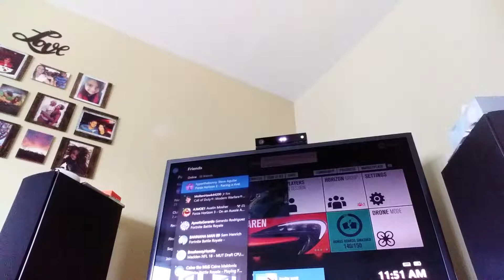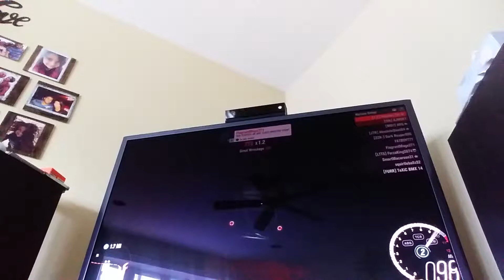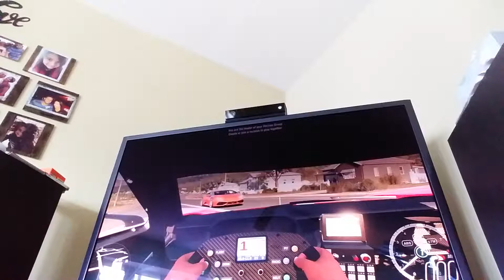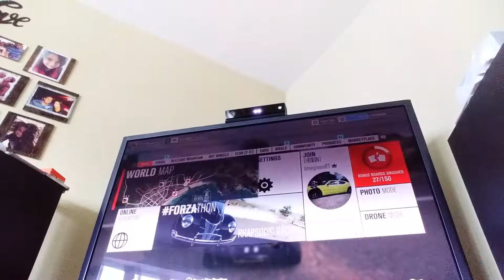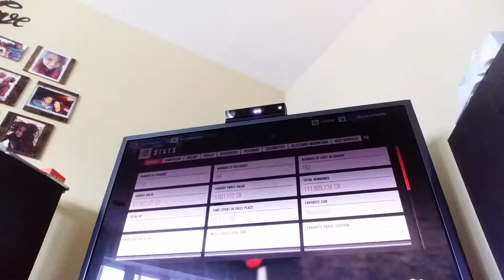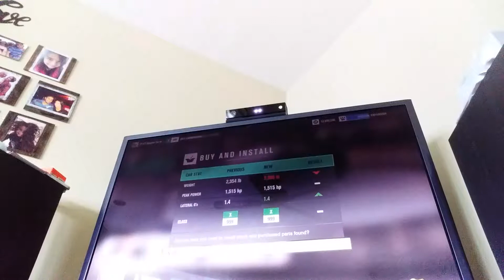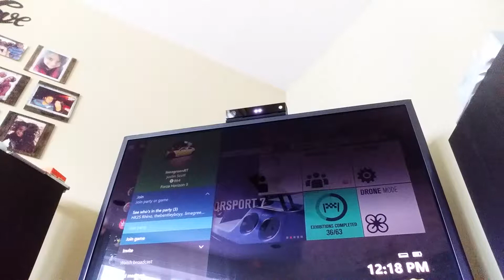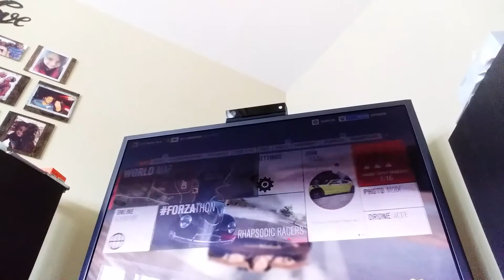Forza Horizon 3 - Nailing PR Stunts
I'm sry the lighting is terrible, or no different, lol.